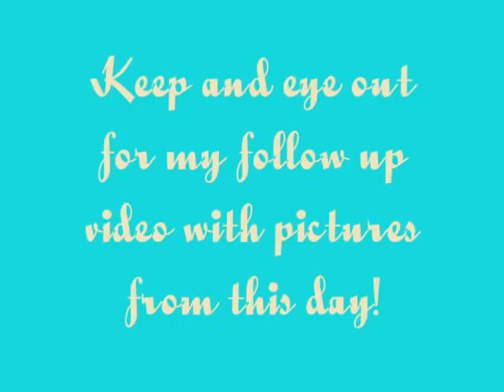Vlog 4 - Cocoa Beach and Disney Resort Day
Me and my friends went to Cocoa Beach and the Disney Resorts for the day! Hope you enjoy this episode!